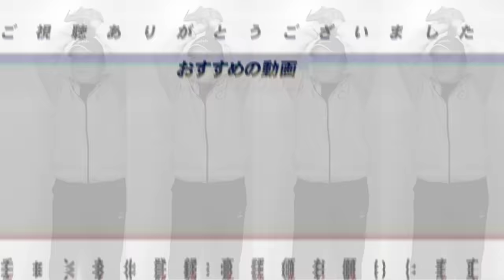【将来有望選手】広島カープに存在する左右の高卒野手がヤバすぎた…